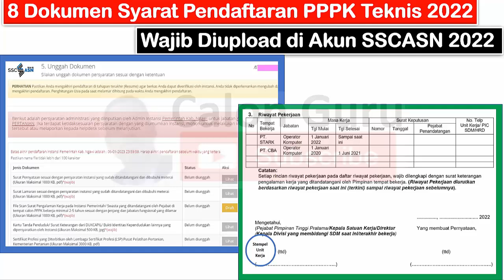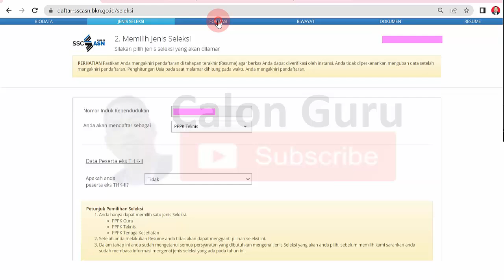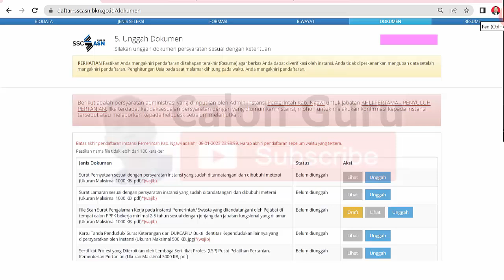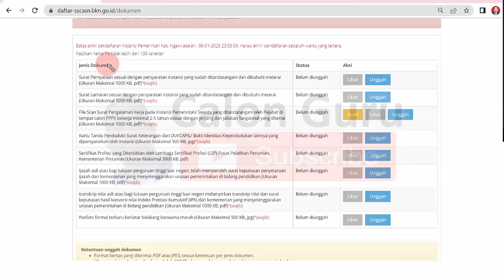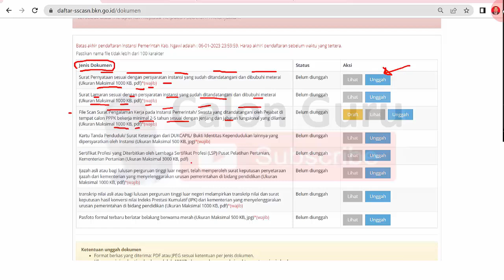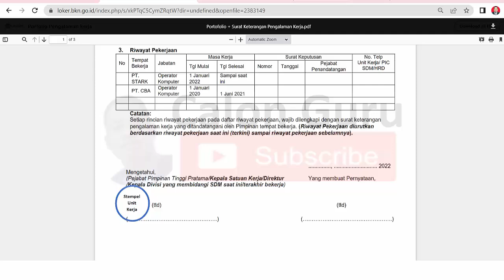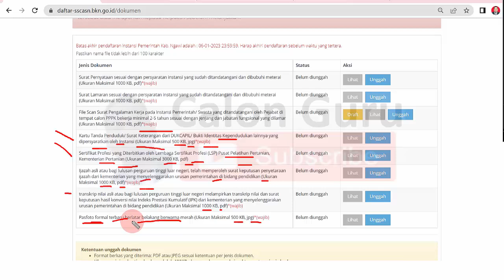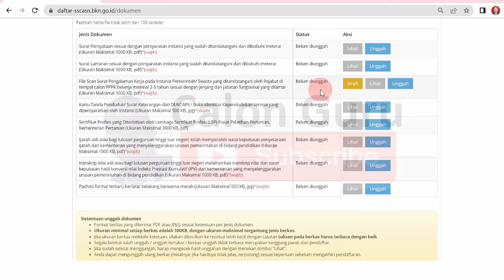8 Dokumen Syarat Pendaftaran PPPK Teknis yang Diupload di SSCASN Pendafaran PPPK Tenaga Teknis 2022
Kabar gembira bagi tenaga honorer bahwa saat ini sudah dibuka pendaftaran PPPK tenaga teknis 2022. Pada pengumuman pppk teknis 2022 yang baru saja disampaikan BKN telah terbit jadwal pppk teknis 2022, rincian formasi pppk 2022 yang dapat diunduh dalam bentuk formasi pppk teknis 2022 pdf bagi sobat Calon Guru yang memenuhi syarat pppk tenaga teknis silakan melakukan pendaftaran di sscasn tenaga teknis dengan memberikan pengalaman kerja tenaga teknis sesuai tugas pppk teknis ketika menjadi honorer. Pada video ini Calon Guru sajikan 8 dokumen pendaftaran pppk teknis yang diupload di akun sscasn 2022 atau 8 berkas syarat pendafatran pppk tenaga teknis yang diunggah diupload di akun sscasn bkn go id. Bagaimana Syarat dan Cara Daftar PPPK Tenaga Teknis 2022 pada masa pendaftaran pppk teknis yang saa ini Seleksi PPPK Tenaga Teknis 2022 Sudah Dibuka, PPPK tenaga teknis itu apa saja, PPPK teknis 2022/2023 kapan dibuka, Berapa gaji PPPK tenaga teknis dan Apakah Fresh Graduate bisa daftar PPPK teknis 2022 silakan simak contoh tenaga teknis di pemerintahan misalnya pppk tenaga teknis bawaslu dan pppk tenaga teknis kemenag 2022.